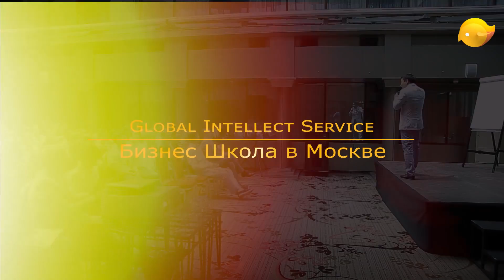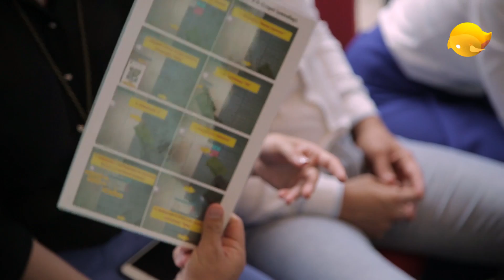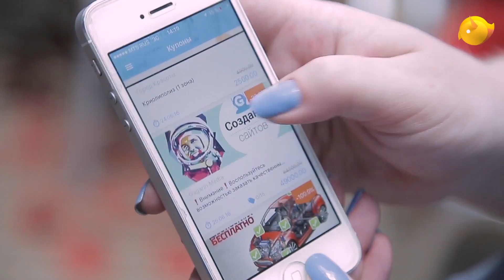Приложение о UDS Game от рекламного агентства GAGARIN MEDIA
Специалисты рекламного агентства GAGARIN MEDIA сняли рекламный ролик о конференции лидеров Компании GIS (мобильное приложение UDS GAME)